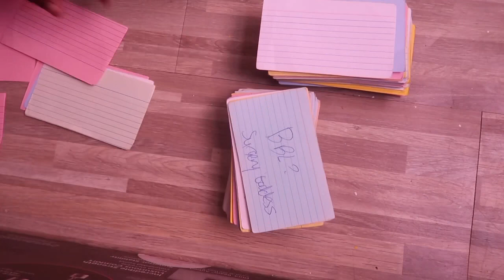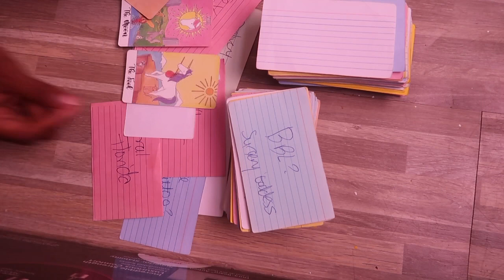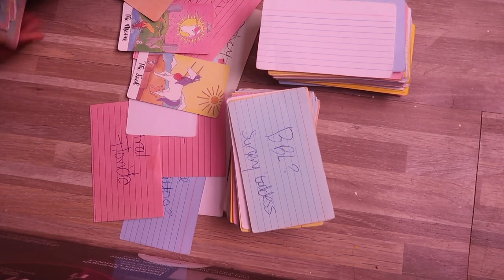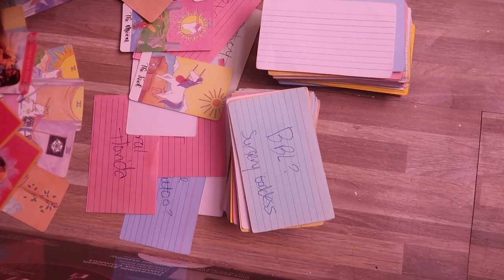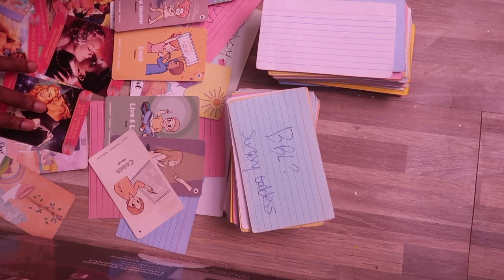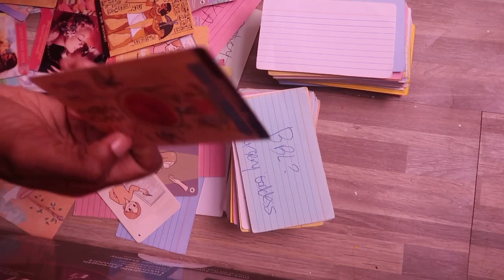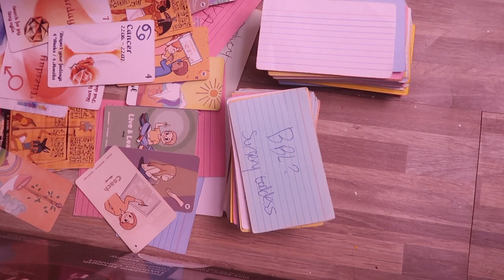LEO ♌️ SEPTEMBER 2023 “KIDS? CUDDLE BUDDY SITUATION?? ENDINGS? NEW BEGINNINGS???” TAROT CARD READING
A HEALING SPACE 🤍🫀